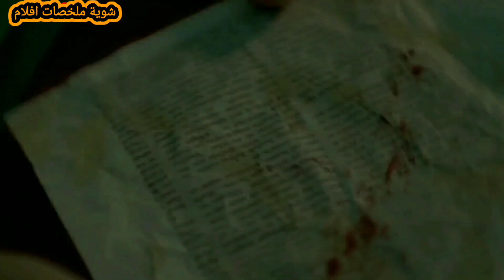سفاح عمل عقد مع الشيطان عشان ميموتش خالص !!! | ملخص فيلم Dream Catcher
بنتبن اخوات رايحين مع أصدقائهم إلى حفل موسيقي، ولكن سرعان ما تنقلب الأمور حينما تصبح حياة الجميع في خطر خلال مهرجان به سفاح خطير مقنع غير قابل للإيقاف.

شوية افلام
سفاح
رعب
فيلم رعب
ملخص فيلم رعب
فيلم جديد
فيلم 2023
فيلم 2022
ملخص فيلم
فيلم
ملخصات افلام
مراجعة فيلم
افلام رعب
فيلم جديد
افلام رعب مترجمة
افلام
قصص